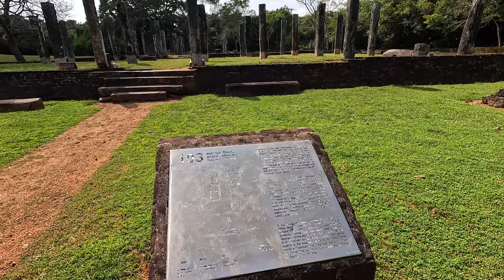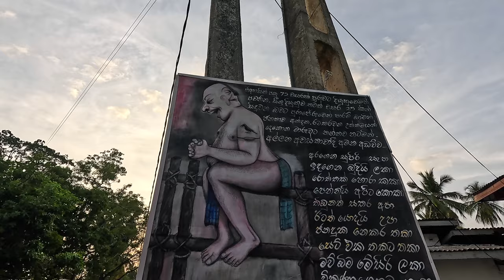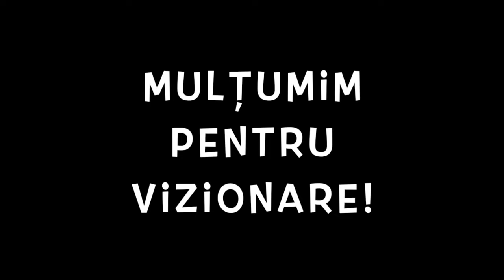🇱🇰 Un localnic din Polonnaruwa ne invită în bucătăria de vară ca să ne arate secretul din spate 🇱🇰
🇱🇰 Țara 81 🇱🇰